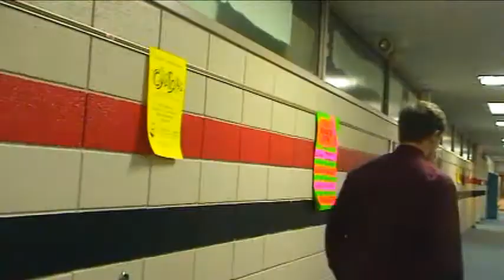Anger Manager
A infomercial that aired recently paid for by Tiger Time News' own George Smash.  "Why go through the hassle of Anger Management Classes?  Hire an Anger Manager instead."

Starring (in order of appearance:  Brett Rawlings, Aaron Barnes, Cody Frieden, Seth Cable, Coach Parrigon, Matt Clements, Josh Gilstrap, Ben Bunton, Dan Jenkins, Madi O'Sullivan, and Raul Cantu.

Written and Directed by: Seth Cable

Cinematography: Caleb Petersen